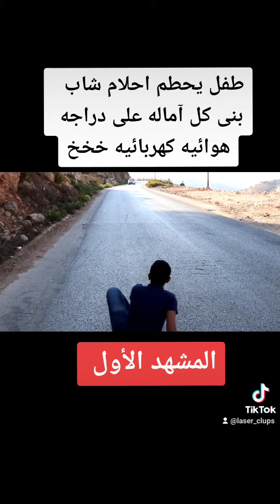طفل خليلي يعمل مقلب لسائق سياره لنقل دراجته الكهربائيه خخخخخ